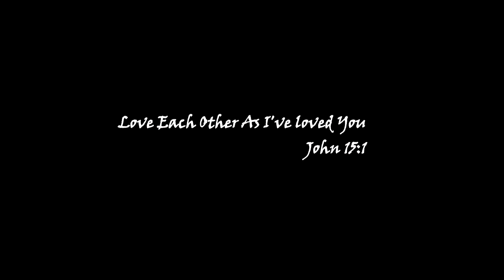The Greatest Comandment | Cinematic Video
This is my first time making a cinematic video. Thumps up if you like it and I should make more! Have a great day and God bless!